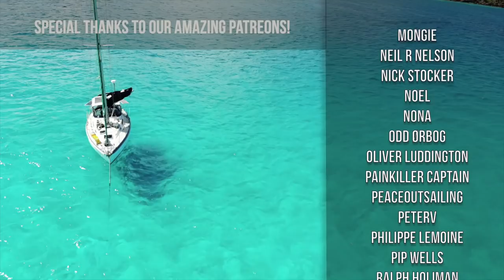Goodbye BOATLIFE hello YARDLIFE - Millys back in the sling [EP 84] | Sailing Millennial Falcon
In this episode We say goodbye to our brief boat life interlude and prepare to commence operation yard life. The purpose of our haul out was to finally (re)install the new Bruntons feathering propeller and to do a quick hull paint job whilst the boat was out of the water.

We had a couple of huge days getting prepared to haul our boat out at Spice Island Marina in Prickly Bay, Grenada. But not before squeezing in a quick sail! - and we use the term loosely in this case!

Next on our list is a quick clean of the hull... in the rain. But afterwards we receive the welcome news that our family are coming to visit a little sooner than we planned... the NEXT DAY. With governments around the world cracking down on travel due to coronavirus, Adam's sister and brother in law very rapidly brought their flights forward so they could ride out the COVID-19 storm with us aboard the Millennial Falcon.

The next day we wake early and realise we have a mammoth day of hauling the boat, starting work in the yard, visiting John Kretchmer for an interview (soon to be released!) and then finally picking up our new visitors from the airport!

Handheld Phone Gimbal
Digi Cam 1
Digi Cam 2
Go Pro Session
Dronie 1
Dronie 2 (Bahamas ep only - better for flying from a boat)